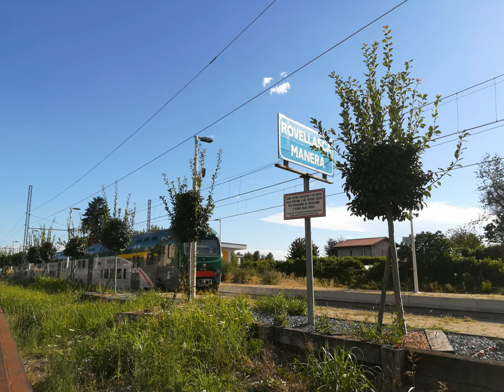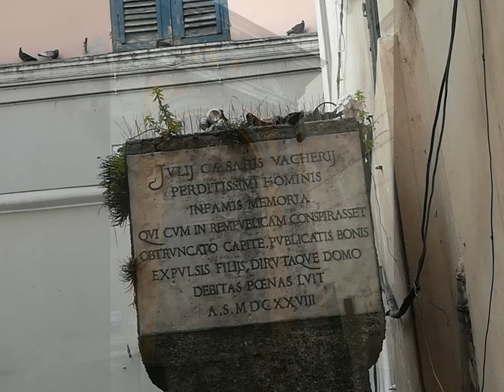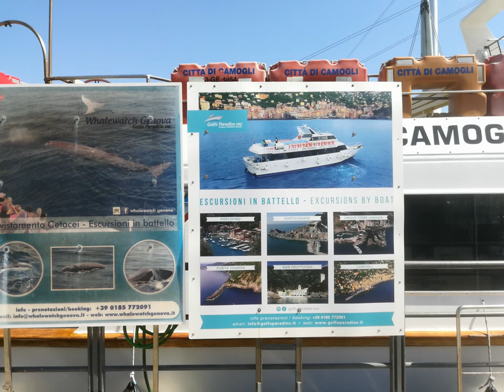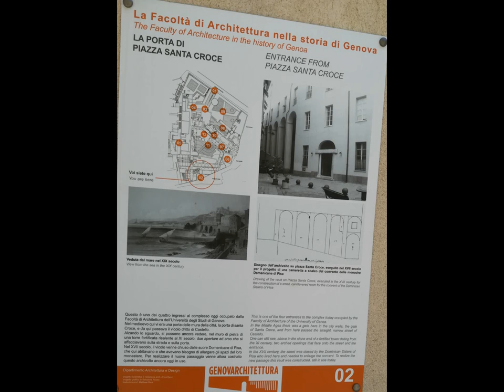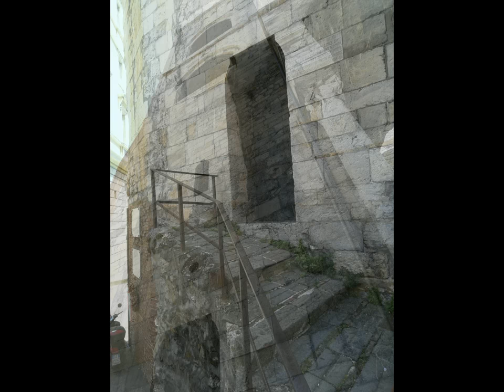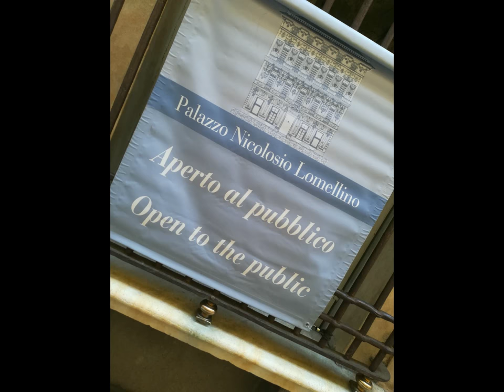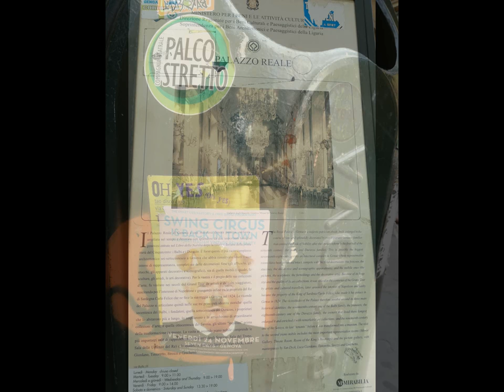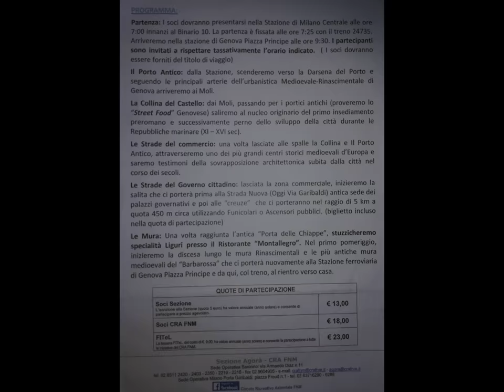Ancient Genova.. too thru Huawei P8 Lite 2017 & MAGIX [by Sergio Conegliano]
Ancient Genova.. too thru  Huawei P8 Lite 2017 & MAGIX video deluxe 17 Premium [by Sergio Conegliano]